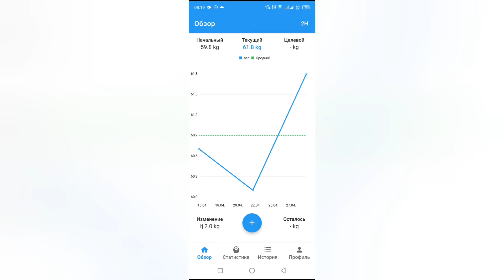Болталочка Прибавила Вхожу в режим и про актрису